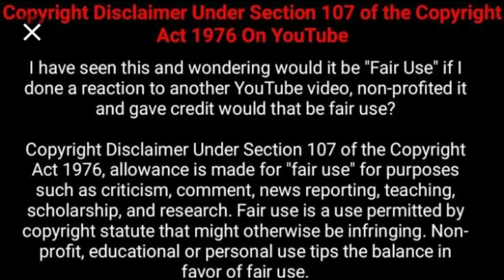Amo Chidi leaves rhythm city